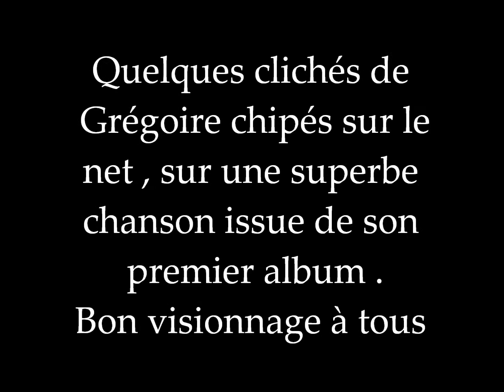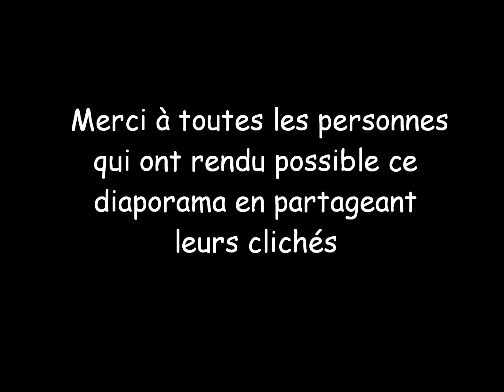GREGOIRE - "sauver le monde" diaporama